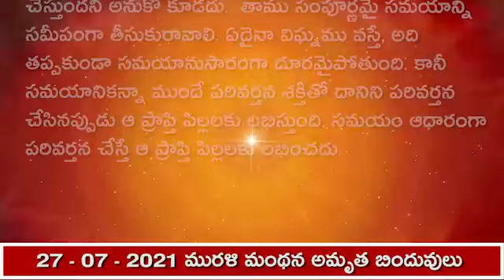27.07.2021 మురళీ మంథన అమృత బిందువులు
1. మనుషులు ఎప్పుడు దుఃఖితులు అవుతారు మరియు ఎప్పుడు  సుఖపడతారు?
జ. అనంతమైన తండ్రి నుండి అనంతమైన వారసత్వం కల్ప-కల్పము లభిస్తుందని, పిల్లలకు తెలుసు. భారత్ కు తప్పకుండా అనంతమైన వారసత్వం లభించిందని కూడా పిల్లలకు తెలుసు. ఇప్పుడు ఆ వారసత్వం లేదు, అది మళ్ళీ ఇప్పుడు లభిస్తుంది. ఇప్పుడు స్వర్గ వారసత్వం లేదని, రావణుని ద్వారా నరకం యొక్క శాపం లభిస్తుందని పిల్లలు  చూస్తున్నారు. శాపం వల్ల మనుష్యులు దుఃఖితులు అవుతారు. వరం అనగా వారసత్వం ద్వారా సుఖపడతారు.

2. శివబాబా వచ్చి మనల్ని తమవారిగా ఎందుకు చేసుకున్నారు?
జ. శివబాబాకు చెందినవారిగా అయ్యామని ఇప్పుడు పిల్లలకు తెలుసు. వారసత్వాన్ని ఇచ్చేందుకు శివబాబా వచ్చి మనల్ని తమవారిగా చేసుకున్నారు. మధువనానికి శివబాబాను కలుసుకునేందుకు వస్తారు, కానీ వారు నిరాకారుడు. కేవలం శివబాబా అని అంటే అర్థం చేసుకోలేరు, అందుకే బాప్ దాదా అని అంటారు. శివబాబా మరియు బ్రహ్మా దాదా (అన్నయ్య). ఆ నిరాకారుడు అందరికీ తండ్రి కూడా మరియు అందరికీ దాదా (తాతయ్య) కూడా. పిల్లలందరికీ బాప్ దాదా నుండి తప్పకుండా వారసత్వం లభిస్తుంది. అనంతమైన తండ్రి నుండి అందరికీ వారసత్వం లభిస్తుంది.

3.  ఏ మహా మంత్రాన్ని ఒక్క  తండ్రి మాత్రమే నేర్పిస్తారు?
జ. శివబాబా నుండి   పావనము గా అయ్యే యుక్తి ద్వారా వారసత్వాన్ని తీసుకుంటామని కూడా బుద్ధిలో ఉండాలి. లక్ష్యమైతే  తండ్రిని స్మృతి చేసి తండ్రి నుండి వారసత్వాన్ని తీసుకోవాలి. స్మృతితో అనగా యోగబలంతోనే తుప్పు తొలగుతుంది. ఇందులో ఎటువంటి పొరపాటు జరగకూడదు, అందుకే మురళీలు లభిస్తాయి. పక్కా నిశ్చయబుద్ధి కలవారిగా ఉంటే ఎక్కడికైనా వెళ్ళవచ్చు. మురళి లభించకపోయినా కూడా, నేను బాబాకు చెందినవాడిగా అయ్యాను అని బుద్ధిలో ఉంటుంది కదా. పిల్లల ఆత్మ తమోప్రధానంగా అయిపోయిందని, ఇప్పుడు  తండ్రిని స్మృతి చేసినట్లయితే తమోప్రధానం నుండి సతోప్రధానంగా అవుతారని తండ్రి అర్థం చేయించారు. ఈ మహామంత్రాన్ని ఒక్క తండ్రి మాత్రమే తెలియజేస్తారు.

4. తండ్రి  ఎప్పుడు  మరియు ఎందుకు వచ్చారని పిల్లలకు నిశ్చయముంది?
జ. తండ్రి భారత్ లోనే వస్తారు, కల్పము యొక్క సంగమంలో ఒక్కసారి మాత్రమే వస్తారు,  పిల్లలు  84 జన్మలు పూర్తి చేసుకున్నప్పుడు వస్తారు. తండ్రి మళ్ళీ వారసత్వాన్ని ఇవ్వడానికి వచ్చారని పిల్లలకు నిశ్చయముంది. పాత ప్రపంచాన్ని మార్చి కొత్త ప్రపంచాన్ని స్థాపన చేయడమే నా  కర్తవ్యం  అని తండ్రి అంటారు. అందుకే, కొత్త ప్రపంచ స్థాపన, పాత ప్రపంచ వినాశనం అని అంటారు, తర్వాత పిల్లలు పాలన చేస్తారు. జ్ఞాన ప్రకాశం లభించింది కదా.

5. మనుష్య సృష్టి యొక్క హద్దులు  ఏ విధముగా పూర్తి కానున్నాయి?
జ. సత్యయుగంలో కొద్దిమందే ఉంటారు కనుక ఎంత తక్కువ చోటులో ఉంటారు. ఇప్పుడు మనుష్య సృష్టి యొక్క హద్దులు పూర్తి కానున్నాయి. పైన ఉన్న ఆ కొద్దిమంది ఆత్మలు కూడా వస్తూ ఉంటారు. మనుష్యుల సంఖ్య పెరుగుతూనే ఉంటుంది. అక్కడ నుండి ఆత్మలు రావడం పూర్తయినప్పుడు  పిల్లలు కర్మాతీత అవస్థను పొందుతారు. అప్పుడిక ఆత్మలు శరీరాలను వదిలి వెళ్ళాలి. వారు రావడం మరియు పిల్లలు వెళ్ళడం జరుగుతుంది. కొంతమంది చొప్పున వస్తూ ఉంటారు. ఇది అర్థం చేసుకోవాల్సిన విషయం కదా.

6. భక్తి మార్గం లోనూ  ఇప్పుడు కూడా తండ్రికి ఏ పాత్ర ఒకే విధంగా ఉంది?
జ. ప్రియమైన బాబుల్ ను (తండ్రి) స్మృతి చేయండి. తండ్రిని స్మృతి చేయడం వలన  లాభముంటుంది.  చాలా దూర-దూరాలకు వెళ్తారు. చంద్రునిపైకి కూడా వెళ్తారు. ఇది సైన్సు యొక్క గర్వము.పిల్లలు సూర్య-చంద్రులను కూడా దాటి వెళ్తారు. ఈ  జ్ఞానము పిల్లల బుద్ధిలో ఇప్పుడు ఉంది. డ్రామా ప్లాన్ అనుసారంగా తండ్రి ఇవన్నీ తెలియజేస్తున్నారని పిల్లలు అర్థం చేసుకుంటారు. పిల్లల్ని పతితుల నుండి పావనంగా  చేయడము,  తండ్రి పాత్ర, భక్తి మార్గంలో కూడా ఇది తండ్రి పాత్రే. ఇది డ్రామా కదా. పిల్లలు ఎలాగైతే పాత్రధారులో, అలా తండ్రి కూడా పాత్రధారియె  . పిల్లల్ని పతితుల నుండి పావనంగా చేయడము తండ్రి పని.

7. పరివర్తన యొక్క ప్రాప్తి పిల్లలకు ఎప్పుడు లభిస్తుంది?
జ. సమయం  పిల్లల రచన,  పిల్లలు మాస్టర్ రచయిత. రచయిత రచన ఆధారంగా ఉండరు, రచనను ఆధీనం చేసుకుంటారు. అందుకే ఎప్పుడూ సమయం దానంతటదే సంపూర్ణంగా చేస్తుందని అనుకో కూడదు.  తాము సంపూర్ణమై సమయాన్ని సమీపంగా తీసుకురావాలి. ఏదైనా విఘ్నము వస్తే, అది తప్పకుండా సమయానుసారంగా దూరమైపోతుంది. కానీ సమయానికన్నా ముందే పరివర్తన శక్తితో దానిని పరివర్తన చేసినప్పుడు ఆ ప్రాప్తి పిల్లలకు లభిస్తుంది. సమయం ఆధారంగా పరివర్తన చేస్తే ఆ ప్రాప్తి పిల్లలకు లభించదు.